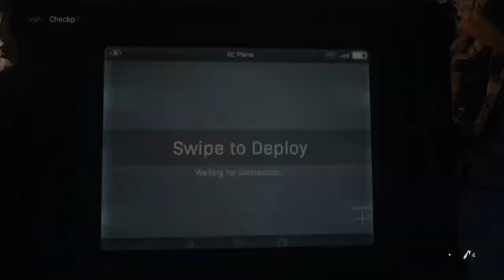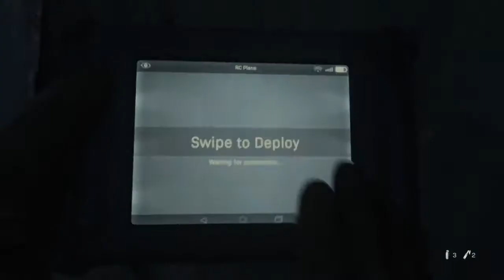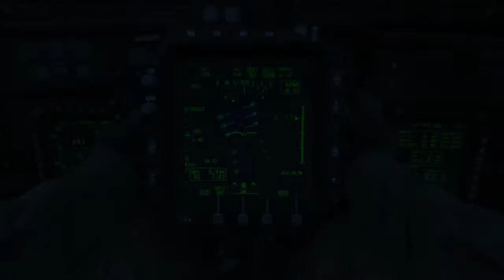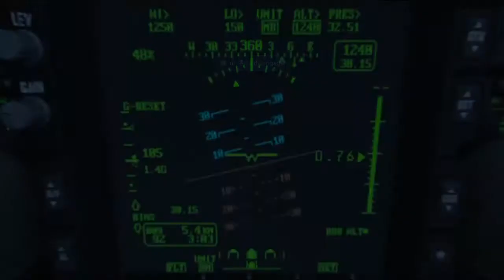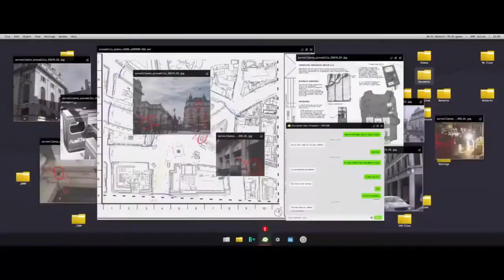Call of Duty: Modern Warfare (2019) - Part 2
This is a walkthrough gameplay of Call of Duty Modern Warfare (2019).
This video will include Cinematics, Campaign Missions, and Commentary by RunicScotty.
This is a continuation of the Single Player playthrough featuring two missions: Proxy War and Clean House.